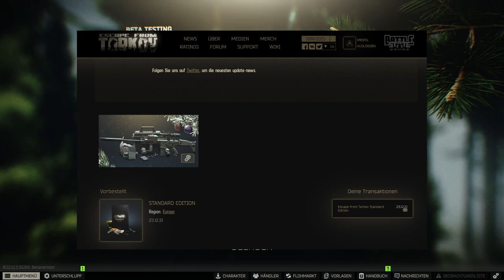ESCAPE FROM TARKOV Gameplay |Er ist ein Scav hat er gesagt...| #48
Let´s Play Escape from Tarkov |Er ist ein Scav hat er gesagt... Folge 48 [PC | DEUTSCH | 1080p@60FPS | kommentiert | DerE1ne]

0:00 Preview und Intro
0:24 Begrüßung und Neuigkeiten in Tarkov
3:36 Die unerwartete Position
4:47 Abschluss der Quest Überprüfung
8:00 Die Quest Picknick-Schießerei beginnt
10:55 Er ist ein Scav hat er gesagt...
15:44 Gier wird bestraft!
21:02 Fazit zur Runde und Tschuuuus
Escape from Tarkov ist ein First-Person-Shooter mit taktischen Elementen, der den Fokus auf ein langes Überleben setzt. Im Spiel bilden Charakterverbesserungen, Handel und das Ausbauen des eigenen Verstecks einen wichtigen Bestandteil.

TITEL: Escape from Tarkov
PUBLISHER/ENTWICKLER: Battlestate Games
RELEASE: 28. Dezember 2016
PLATTFORM: PC
METASCORE: N/A
GENRE: Hardcore-Ego-Shooter, Strategie, Konfliktsimulator